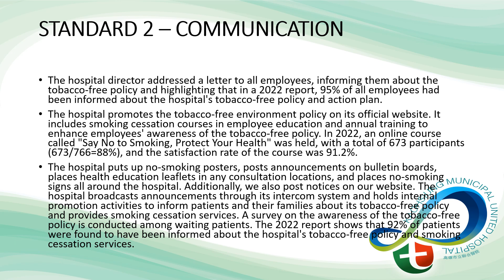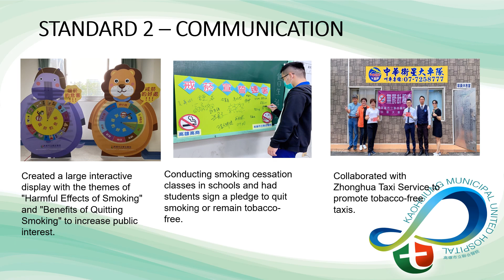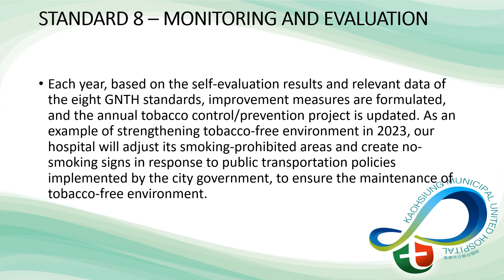Kaohsiung Municipal United Hospital Gold Forum Member 2023